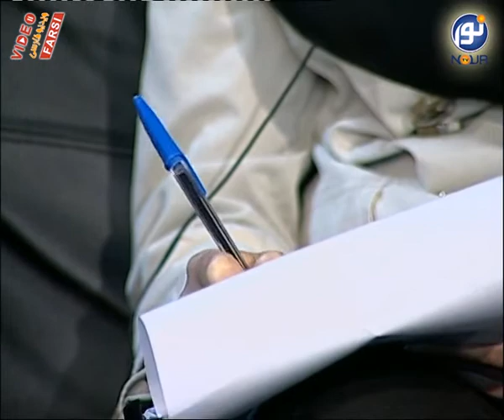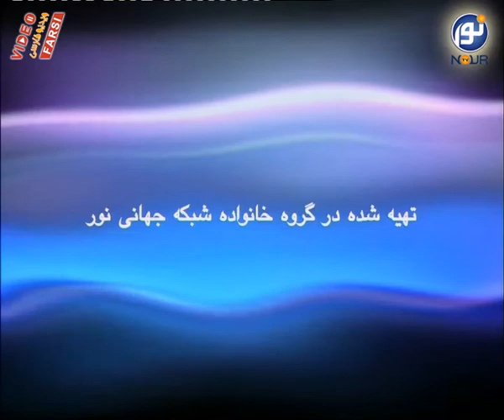گفتگوی خانواده - دکتر محمد جواد ناطق پور - بخش